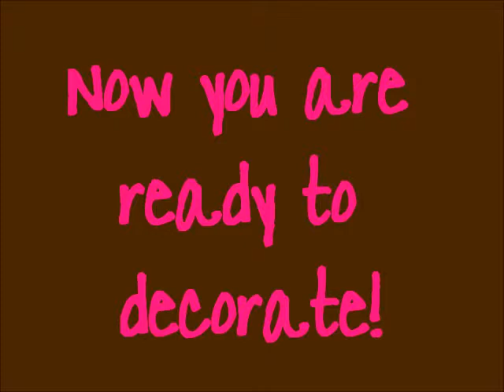Cake Decorating 1- Getting Started